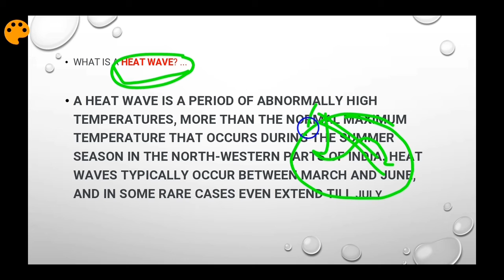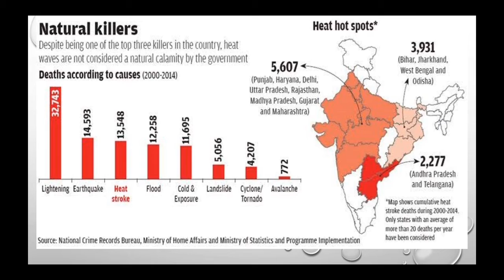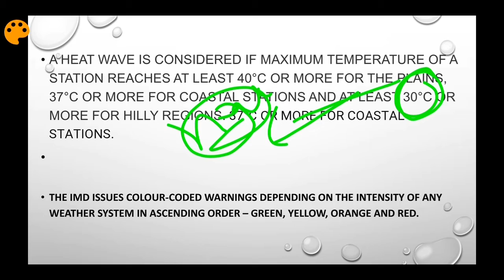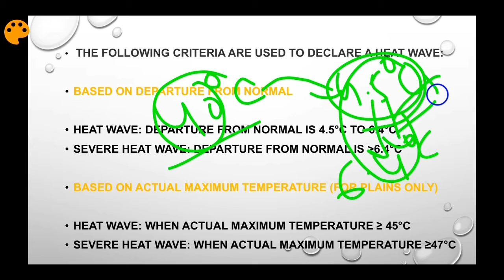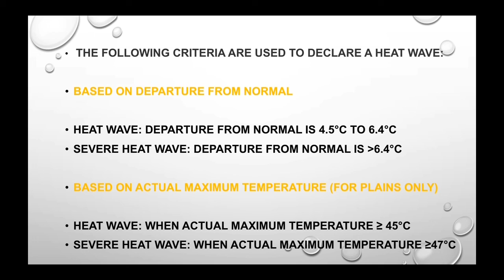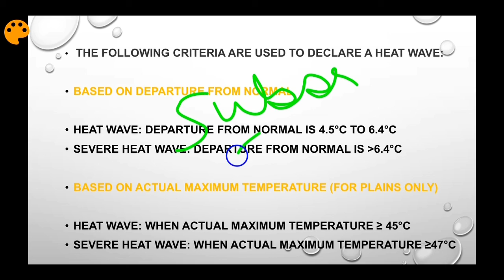Heat wave in India / current issue analysis (CIA)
Heat wave : the effect of heat waves discuss in detail

For more info join us with

Telegram channel Study endeavour -